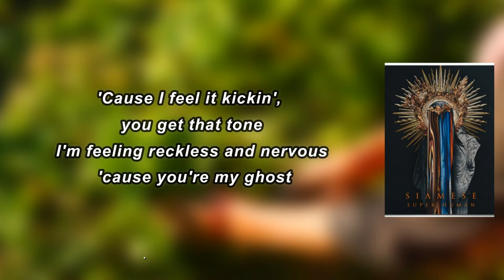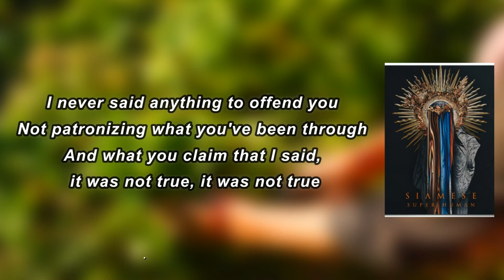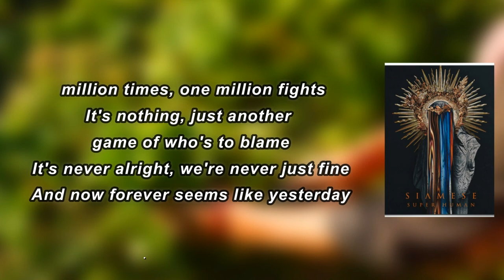Siamese - B.A.N..A.N.A.S. (Lyrics)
B.A.N..A.N.A.S. Lyrics:

 'Cause I feel it kickin', you get that tone
I’m feeling reckless and nervous 'cause you're my ghost
This situation it's both our faults
I feel the water is rising, the walls are small

I never said anything to offend you
Not patronizing what you've been through
And what you claim that I said, it was not true, it was not true
So for the last time
There are things we can't undo
And everyday with you feels like a review
So what you claim that I said, it was not true, it was not true

A million times, one million fights
It's nothing, just another game of who's to blame
It's never alright, we're never just fine
And now forever seems like yesterday

This shit is bananas
B.A.N.A.N.A.S
B.A.N.A.N.A.S

B.A.N.A.N.A.S
B.A.N.A.N.A.S

Embed